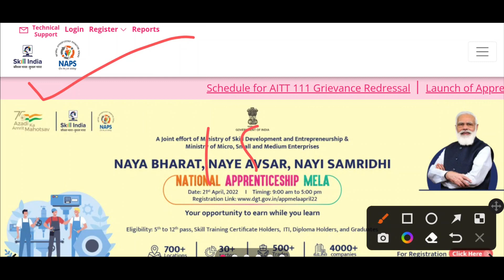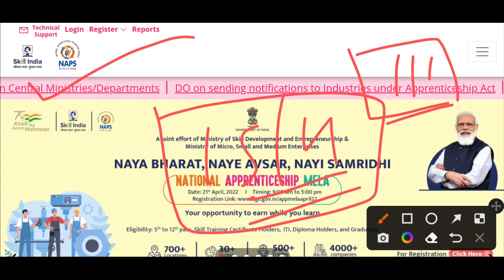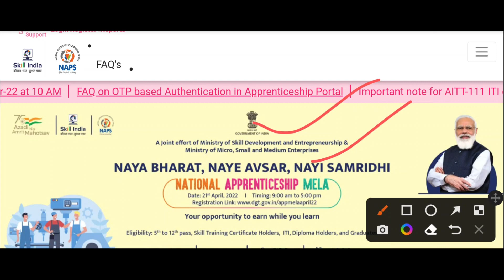AITT 111 Certificate Download Issue || AITT 111 NAC Certificate Kab Aayega?